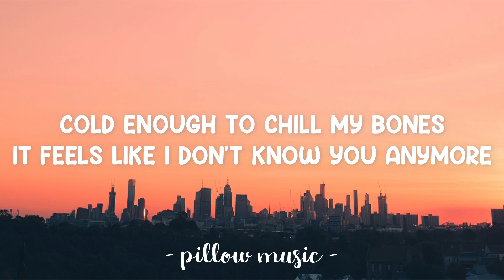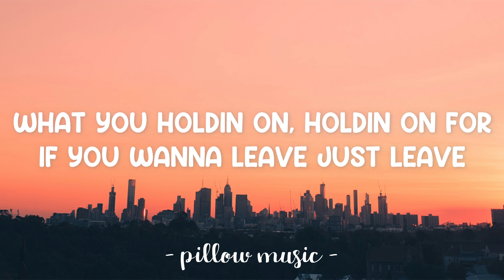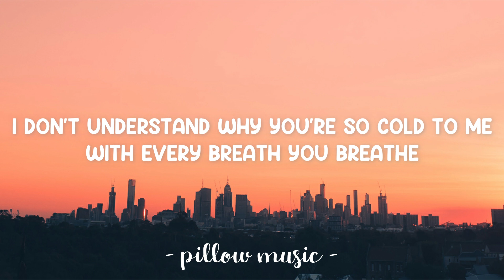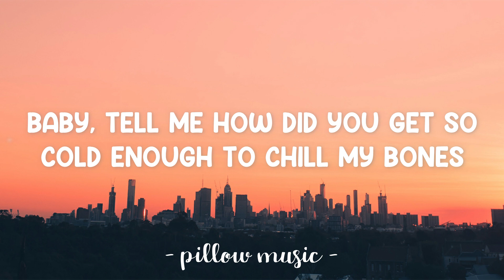Cold - Maroon 5 (Feat. Future) (Lyrics) 🎵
Lyrics video for "Cold" by Maroon 5 (Feat. Future).